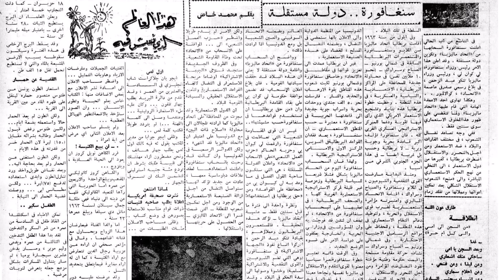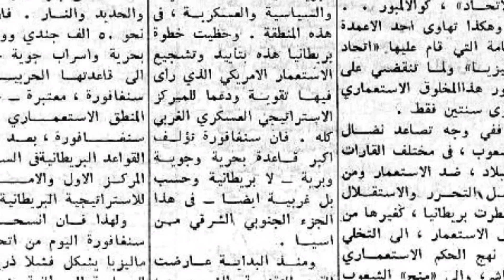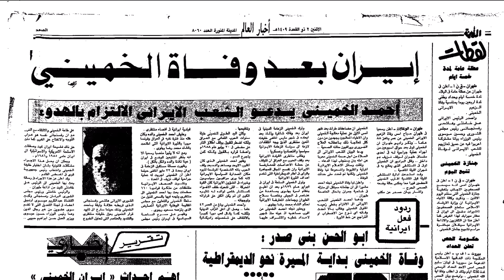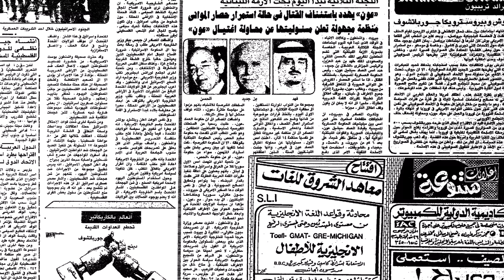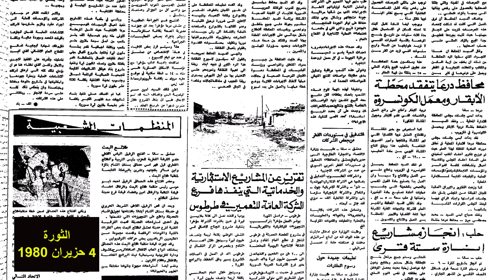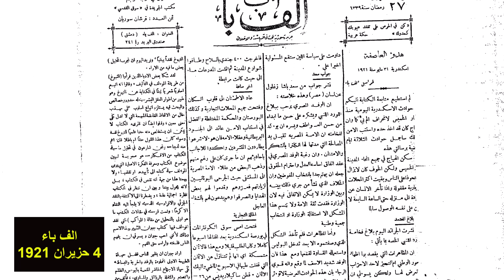بين معجزة سنغافورة والكارثة السورية!..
يجب أن نبدأ بالنظر إلى التجارب الناجحة، تلك التجارب التي حصلت في ظروف مشابهة لظروفنا ونجحت، لا بل نجحت احيانا نجاحا باهرا بينما فشلنا نحن فشلا ذريعا.. يجب أن نجيب على السؤال.. لماذا؟